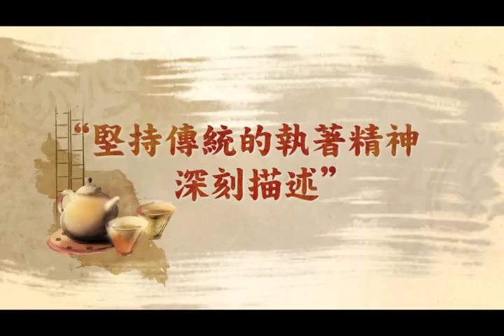壹電視綜合台《台灣壹百種味道》獲媒觀推薦 四顆半星優質節目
壹電視綜合台《台灣壹百種味道》
榮獲媒觀推薦 四顆半星優質節目

據媒觀推薦內容：「壹電視《台灣壹百種味道》，節目雖介紹美食，但以人物為主體，賦予食物及人物角色鮮明的生命力，尤其對新住民的人物寫實，打破既有的刻板印象，也將堅持傳統的執著精神深刻描述，給青少年很好的學習榜樣。」上述媒觀的強力推薦，等於徹底打破一直以來NCC對壹電視的不公評價。